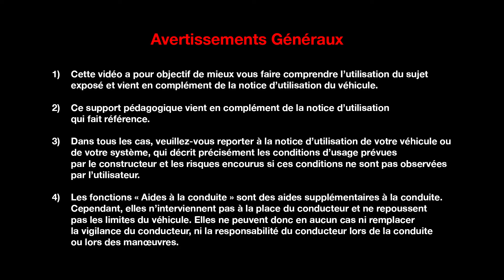L'ENTRETIEN POUR LE CLIENT : OUVERTURE DU CAPOT MOTEUR